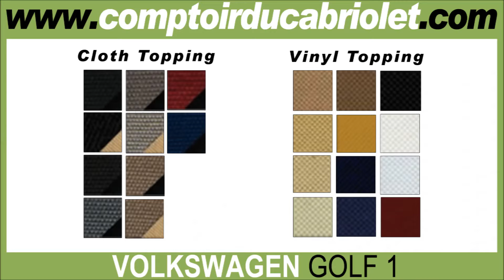Convertible Soft Top for Volkswagen Golf 1 (Cloth Topping, Vinyl Topping)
Buy on line soft top for Volkswagen Golf 1 (Cloth Topping, Vinyl Topping)
Buy on line soft top accessories, tenax, safety...